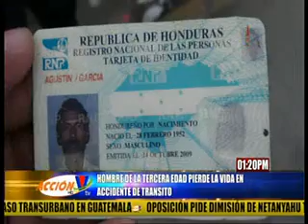Hombre de la tercera edad muere en accidente de tránsito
Un hombre de la tercera edad perdió la vida tras ser arrollado por una motocicleta. El percance se registró en el bulevar del sur de San Pedro Sula. ▂▂▂▂▂▂▂▂▂▂▂▂▂▂▂▂▂▂▂▂▂